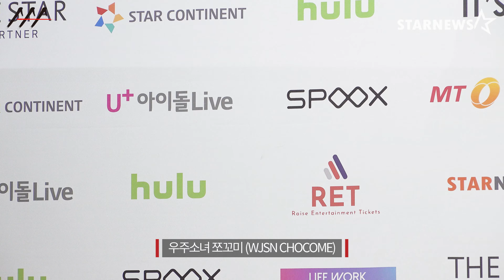[Red Carpet] 2021 AAA '우주소녀 쪼꼬미(WJSN CHOCOME)' 레드카펫-포토월 (2021 Asia Artist Awards 아시아 아티스트 어워즈)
지난 12월 2일 열린 2021 AAA(Asia Artist Awards, 2021 아시아 아티스트 어워즈) 레드카펫-포토월에 가수 우주소녀 쪼꼬미가 출연했다.

WJSN CHOCOME participated in the 2021 Asian Artist Awards red carpet-photowall held on December 2.